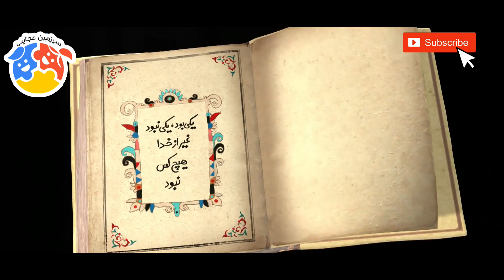شکرستان فصل 8 قسمت 3 | Shekarestan S8 E3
شکرستان - فصل 8 - قسمت 3

خلاصه داستان:
 داستان «شکرستان» در یک سرزمین خیالی می‌گذرد؛ سرزمینی که از شخصیت‌های خیالی پر شده و قصه‌هایی در راستای داستان‌های کهن ایرانی و برگرفته از ضرب‌المثل‌های قدیمی است.

جوایز:
بهترین انیمیشن کوتاه در دوازدهمین جشن سینما
تندیس طلایی بهترین تهیه کننده از دوازدهمین جشن سینما
بهترین فیلم انیمیشن در فستیوال IIDCYA
بهترین اثر و تندیس طلایی از جشنواره فیلم کودک و نوجوان

کارگردان: عباس جلالی یکتا
تهیه کننده: سید مسعود صفوی
نویسنده: مهدی اسماعیلی، سید مهدی موسوی، نسیم خُراشادی زاده

ژانر: انیمیشن

Shekarestan - Season 8 - Part 3

Plot:
Shekarestan is an imaginary city where everything is upside down. Events
What is happening in this city is so strange that even the people of Shekarestan are amazed.
The stories of this collection take place in an old and imaginary city. Each part has a separate story and the people of the city take on a different role in each part and figure out the story. Stories are selected based on old and folk tales, proverbs and tales and then written in a modern and updated form. In this old and fictional city, no one is in their place, and a way has been adopted for young and old, after laughing at the humor of the stories, to think deeply and reconsider the mirror of their social and wrong behaviors.

Awards:
The best short animation in the twelfth cinema festival
Golden statue of the best producer of the twelfth cinema festival
Best Animated Film at IIDCYA Festival
The best work and golden statue from the Children and Adolescent Film Festival

Release: 2022

Director: Abbas Jalali Yekta
Producer: Seyed Massoud Safavi
Author: Mehdi Esmaili, Seyed Mehdi Mousavi, Nasim Khorashadizadeh

Genre: Animation

This is the official YouTube channel of Persian Wonderland
Persian Wonderland has the best Animation and Cartoons.